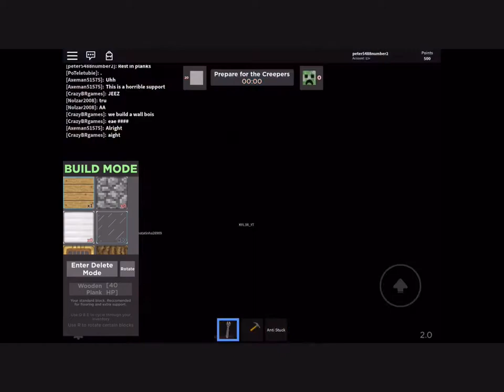How to successfully defend yourself from creepers